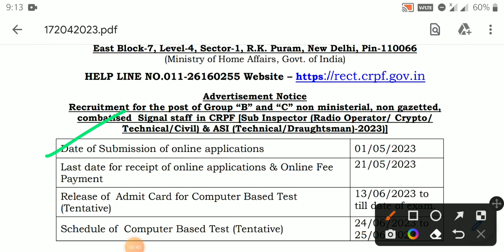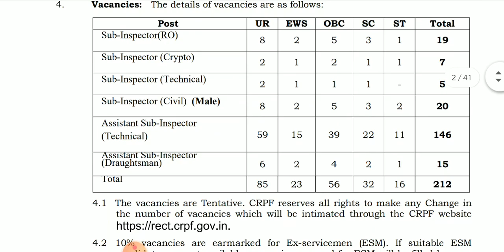CRPF SINGNAL STAFF VACANCY-2023 RESULT OUT..CRPF SIGNAL STAFF WRITTEN TEST RESULT TODAY OUT.